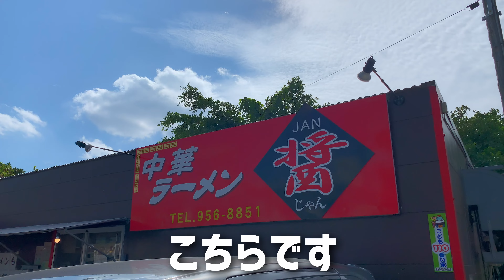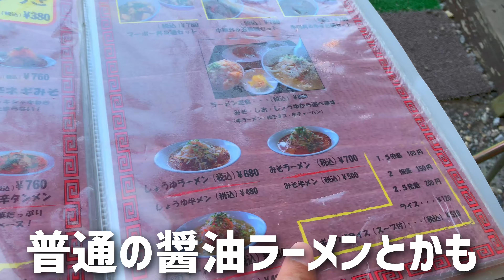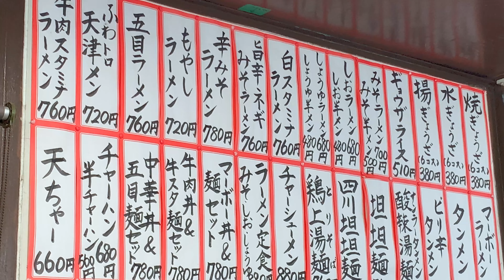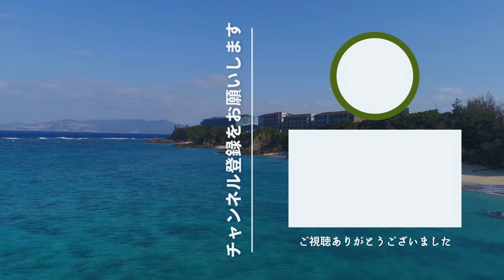沖縄人気ローカルテレビ組でも紹介された「四川担々麵」がおいしいラーメン店に行ってきた【沖縄観光】 ～飯テロ @沖縄県グルメ #180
飯テロ第百七八十は沖縄県読谷村の「中華ラーメン醤」のご紹介です。
こんにちは。宜野湾市非公認YouTuberを勝手に名乗っているのぶです。読谷村で軽石調査のライブ配信をした後のお昼ご飯。しかも沖縄の人気ローカルテレビ番組「アゲアゲ飯」でも紹介されたあるというお店。担々麵がおいしという事で食べに行ってみました。

360カメラ Insta360 ONE R
編集ソフト DaVinci Resolve 17